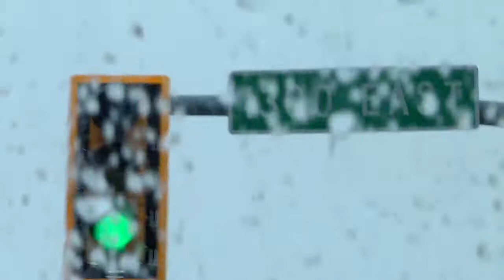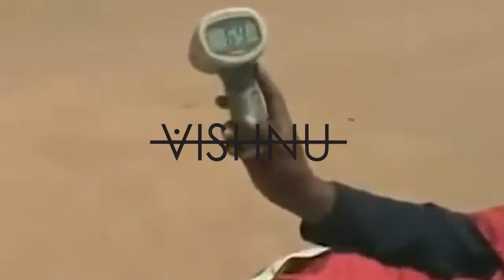but wait there's more!